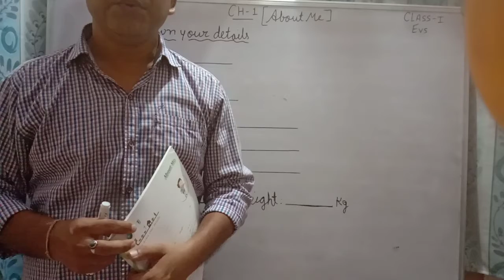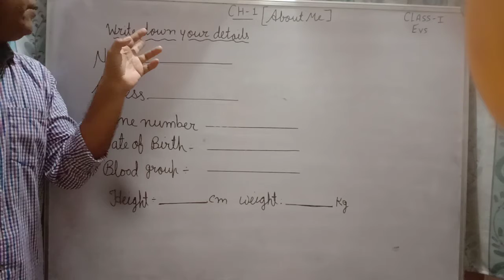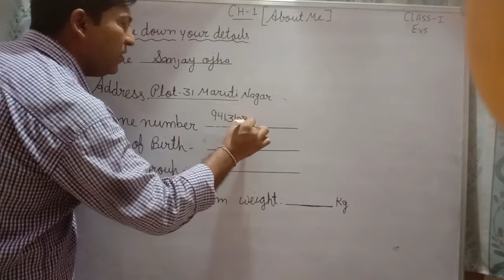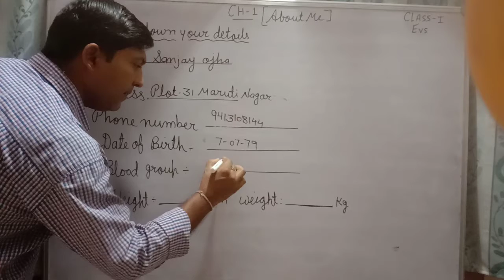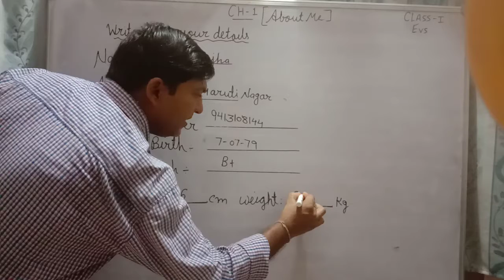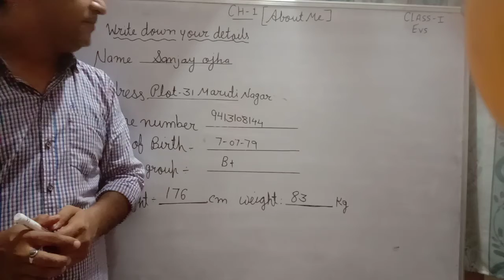class 1st ch-1 EVS Day one